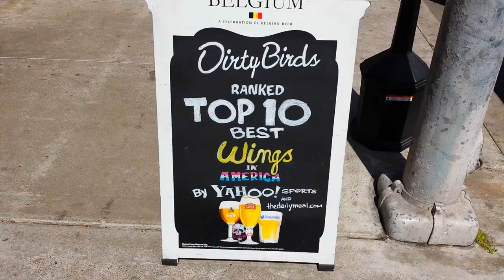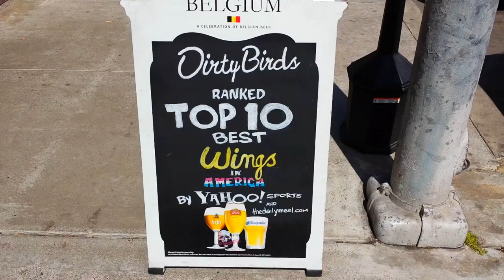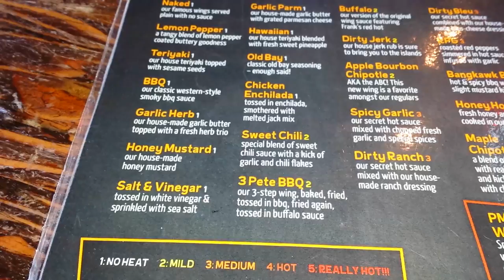Dirty Birds San Diego, Ca - Wing Wars (REUPLOADED)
HERE'S THE SCORECARD:
APPEARANCE (10pts possible) 8pts

Some burnt ends on wings.

FLAVOR/TASTE (30pts possible) 15pts

Great sauces and selection. Bones came out broken. Wings were made before we arrived. Tough and dried out. Thanks God for the sauce.

VALUE/COST (10pts possible) 7pts

Pricey for overcooked small wings. I would not come back.

GRAND TOTAL: 30PTS